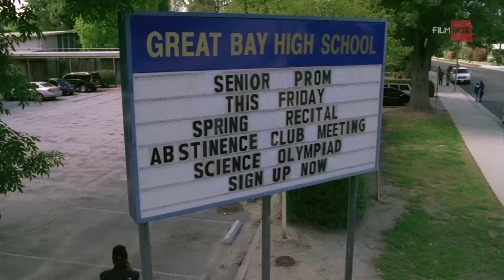Następny krok - zobacz na kanale FilmBox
Komedia produkcji USA o grupie amerykańskich nastolatków, zdobywających swoje pierwsze miłosno-seksualne doświadczenia. Niepozorny Mike (Ryan Pinkston) jest zakochany w ślicznej Stacy (Cherilyn Wilson), lecz próby zaimponowania jej zwykle kończą się fiaskiem. Fred (Michael Cera) poznaje przez Internet atrakcją blondynkę (Joanna Garcia), z którą umawia się na zabawę w dziewczynę i włamywacza, jednak wydarzenia przybierają nieoczekiwany obrót, gdy chłopak myli mieszkania. Justin (Andy Milonakis) zakochuje się w sztucznej waginie. Czarująca, lecz perwersyjna Betty (Ashley Schneider) proponuje swojemu chłopakowi Chuckowi (Frankie Muniz) ,,przejście do następnego poziomu".